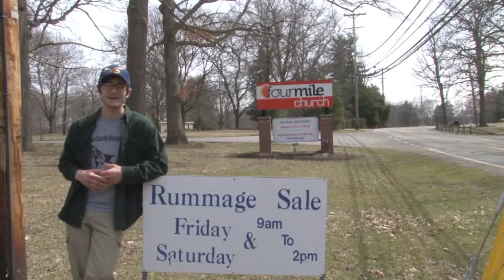Top Five April 7 2013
Community announcements made on location from the Four Mile Rummage Sale, featuring Josh Hopkins, antique and collectibles expert.